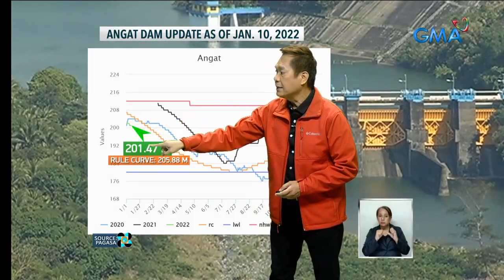Panibagong surge ng Amihan, inaasahan sa mga susunod na araw | 24 Oras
24 Oras is GMA Network’s flagship newscast, anchored by Mike Enriquez, Mel Tiangco and Vicky Morales. It airs on GMA-7 Mondays to Fridays at 6:30 PM (PHL Time) and on weekends at 6:00 PM. News updates on COVID-19 (coronavirus disease 2019) and the COVID-19 vaccine